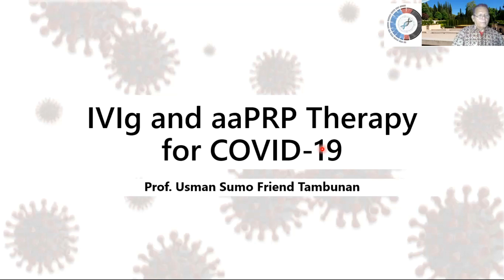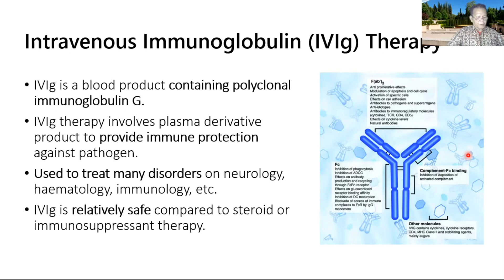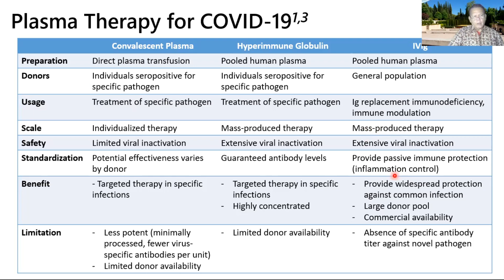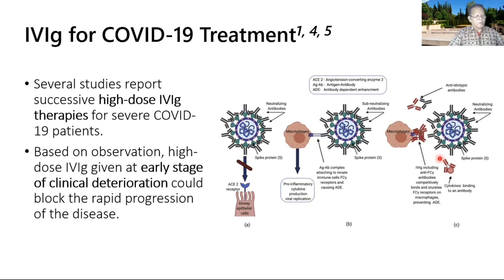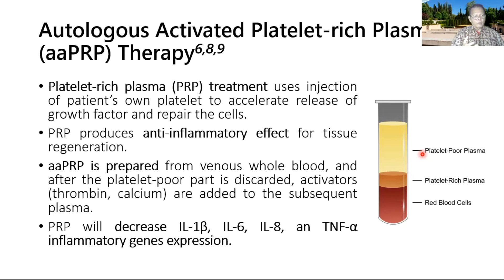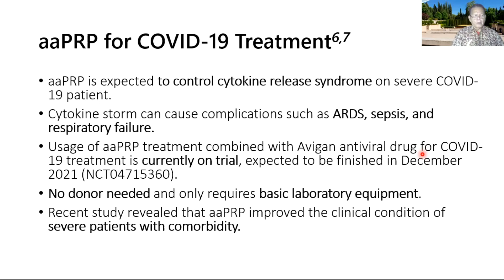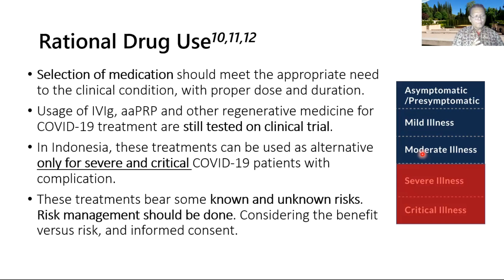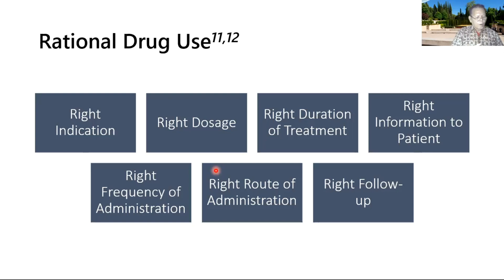aaPRP and IVIg Therapy for COVID-19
Video ini berisi tentang aaPRP dan IVIG therapy untuk COVID-19. Dalam ilmu imunologi IVIg digunakan untuk pengobatan penuruan antibodi primer pada nephrologynephrology, rhemautology, and opthalmology. Terapi ini telah digunakan untuk mengobati vasculitis, sytemic lupus erythematosis, dll. Dalam beberapa penelitian melaporkan IVIg dosis tinggi yang diberikan pada tahap awal gejala klinis dapat menghalangi perkembangan COVID-19 yang cepat. Sedangkan pengobatan aaPRP (Autologous Activated Platelet-rich Plasma) adalah terapi yang menggunakan injeksi Platelet-rich Plasma pasien sendiri untuk mempercepat pelepasan faktor pertumbuhan dan memperbaiki sel. Produksi PRP dibuat dari darah utuh di vena dan setelah bagian yang Platelet-poor Plasma dibuang, aktivator (trombin, kalsium) ditambahkan ke plasma berikutnya. aaPRP diharapkan dapat mengendalikan sindrom pelepasan sitokin pada pasien COVID-19 yang parah. Studi terbaru mengungkapkan bahwa aaPRP meningkatkan kondisi klinis pasien parah dengan komorbiditas. Dalam video ini, saya menjelaskan secara rinci kedua terapi tersebut. Semoga video ini memberi kita informasi yang bermanfaat.

This video contains about aaPRP and IVIg therapy for COVID-19. In the immunology IVIg is used in the treatment of primary antibody deficiency in nephrology, rhemautology, and opthalmology. It has been used to treat vasculitis, sytemic lupus erythematosis, etc. In several studies report high dose IVIg given at early stage of clinical deterioration could block the rapid progression of the COVID-19. While aaPRP (Autologous Activated Platelet-rich Plasma) treatment is the therapy that uses injection of patient's own platelet to accelerate release of growth factor and repair the cells. PRP produces is prepared from venous whole blood and after the platelet-poor part is discarded, activatots (thrombin, calcium) are added to subsequent plasma. aaPRP is expected to control cytokine release syndrome on severe COVID-19 patient. Recent study revealed that aaPRP improved the clinical condition of severe patients with comorbidity. In this video, I explain the detailed both of the therapy. I hope this video give us usefull information.